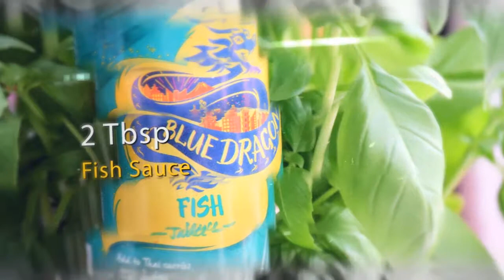Thai Beef Coconut Curry - Chinese Style Cooking Recipe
Learn how to cook Thai Beef Coconut Curry

Welcome to Xiao's Chinese Kitchen. My name is Xiao Wei and my goal is to make your cooking simple and exciting. Ever since my Mother showed me how to cook at an early age, I have always had a strong passion for cooking. My family still live in Inner Mongolia, in the northern part of China, where I visit each year and learn new Chinese recipes.

Ingredients:
500g Diced Steak
2 Tbsp Thai Red Curry Paste
2 Cloves Garlic
1 Red Chilli Pepper
2 Fresh Kaffir Lime Leaves
20g Basil Leaves
20g Coriander
3 Tbsp Lime Juice
2 Tbsp Fish Sauce
400ml Coconut Milk
10g Coconut Flakes
2 Tbsp Peanut Oil

Method:
 1. Finely chop the garlic, basil and coriander
 2. Deseed the chilli pepper and then slice thinly
 3. Cut Kaffir lime leaves into thin threads
 4. Heat peanut oil in a pan
 5. Place beef into the pan and fry for 5 minutes, remove onto a dish for later
 6. Place the curry paste into wok, fry on low heat for 2 minutes
 7. Add coconut milk and stir, cook for 2 minutes
 8. Return the beef to the wok, add the garlic, chilli, kaffir lime leaves, fish sauce and lime juice, stir well and bring to the boil
 9. Turn heat to the lowest setting, cover the wok and simmer for 30 minutes or till meat is tender – stir occasionally and add a little water if becomes too dry
 10. Add the basil and coriander, and stir
 11. Remove from wok onto a dish, garnish with coconut flakes and serve with rice